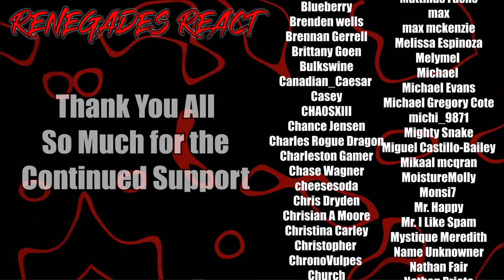Game Boy Advance: Power to the Pocket - Scott The Woz | RENEGADES REACT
Patron Saints:

aaron patrick
Adam Gleaton
AlaskanJosh98
Alessandro Inzirillo
Alex
Alex Jay
Alexander Rost
Aliff Sonny
Alunnar
Amy Howell
Anathon
Andre Bradford C Diaz
Andres Vega
Andrew Davis
Andrew Inman
Angel Rivera
Anoj
Anton BjÃ¶rn Emilsson
Apple_Juice426
Arcane_Rogue
Arctic Fox
Arencano
Arkion
Ashley Short
Ashley White
Asrieldreemur
Austin Ramirez
AWG
Azuma
Based Libertarian
Bass564
Benjamin Jenyns
Big Fuze
Black knight
BlackCatEd
Blake Thompson
Blazer64
Blizzky
Blueberry
Brenden wells
Brennan Gerrell
Brittany Goen
Bulkswine
Canadian_Caesar
Casey
CHA0SXIII
Chance Jensen
Charles Rogue Dragon
Charleston Gamer
Chase Wagner
cheesesoda
Chris Dryden
Chrisian A Moore
Christina Carley
Christopher
ChronoVulpes
Church
Clock-Tok
Cody Barnes
ColdPhilly
Colton
colton biggerstaff
Coma Blitz
CommanderNomNom
Connor Brown
Corey Costello
Cowboy Coyote
CptBlitz
Crimson Reaper
Crimson Revenant
CursingThrone92
D
D.M.C.
Dana Mario
Daniel Gonzalez
Daniel Metcalfe
DanielFRod
Dark Lord
Dark_SinTeX
Darkcarkiller666
Darkened_SNIP3R
DarkPrime25
David Chisholm
Deathgrips099
Delta
DemonGamer67
Devin bristol
Dezso Teo
Dimitri Mendev
Donald Armstrong IV
douledamn
Dr.Skuller
dragonking unity
dubstepgamer X
DudeInBlue
DunnBeDa1
Dwayne Pope
DWhit
Dylan Tapp
Eagle Squad
Eddy Reinhart
Elias Cristerna
Elijah Moffett
Elliott Leeks
Eoin Conlon
Epic Bingewatcher
Eric Banks
ERIC BARTON
Erick Ruiz
Ethan Davis
Ethan Peregoy
Eviltwin01
Evo
Extinctionteam75
FaalofMan20
Faletlon
Finnishturska87
Fluffyfreshmeat
fly crap
fnaf3tank
FranklyHam
Freddy69
FunkyJunky22
Gamara204
Gamegod4
Garrett
Gary Platt
Gavin Hintz
Geno
Ghostrider Gold
godzilla 312
goldenluger
GoldenSun762
Grayscale
Grayson Benner
gunnerzblades
HailRedKing
Hastur, The Yellow King
HelBoy16
Henny Zhi
Hikoro
HimuraXIII
InquisitorXarius
Inverse Voltage
iPhoenixPlayz
Isaac Roa
Jacob Pollard
Jacob W.
Jacobus06
James Andersen
James Eugene
James Fernandez
James Nicholson
James Pagel
Jared Cappel
Jason Green
Jazz 1255
JD
JDawg9903
Jeffrey
Jeffrey Rillon
Jeremy Kaulmann
Jestapath
Jim Kerrigan
Jimmy Nguyen
Johan Cedillo
Johan Stenfelt
John
John Cabral
JohnFastolf101
Jonathan A Vicars
Jonathan Rager
Jonathon Forney
Jordan
Jordan Wu
Joseph Allan
Joseph Dungan
Josh King
Joshua Gair
Joshua Sharer-Martin
Joshua Webb
Jovan Ramos
Juan Garcia
Just Chris
Justin
KaijuPaladinGabriel
Kara Rohlman
Kau Komori
Kay Scruton
Kelvin gaming
King Joe
klmx
kris cook
Kristian Laber
Kwang Chul Kim
Kylen
Lake Hawk
Landon Hiles
Laptop759
Lazzy
Lea
LeaderBlue
Lily Panda
Lindsey Rapisarda
Lj O'Rourke
Lofti
LovetheDove
LRC Napkin
Lucas Hogh-Janovsky
Lucius
Luckless
Luis Hernandez
Luis Soriano
Luke Byers-Jones
Majorkingbob
Malum Nuntius
Manam Kung
Marcus L
Mark Lynn
Marshall Seldon
Marshall Taylor
Martin Girouard
Martin TÃ¸mmerholen
MarvinatorHD
Matt Way
Matthew Hemingway
Matthew Paulson
Matthias Fuchs
max
max mckenzie
Melissa Espinoza
Melymel
Michael
Michael Evans
Michael Gregory Cote
michi_9871
Mighty Snake
Miguel Castillo-Bailey
Mikaal mcqran
MoistureMolly
Monsi7
Mr. Happy
Mr. I Like Spam
Mystique Meredith
Name Unknowner
Nathan Fair
Nathan Prieto
nek
NexusDreamZ
Nicholas Delcambre
Nick J
Nicolas Dealey
Nightwolf37
Noah Barnhardt
Noah Morgan
Nora Schnee
Noran Maann
Nova Rose
NullVoid
Oax Al
OhHai_Its Joe
OKTOKAT
omar
Omniczar
Owen
paranoid mind
Patience Daniel
Peter Keogh-Lynn
Phantom Pyralis
PhantomICE87
Philip Munoz
Phillip J Smith Jr
Plaguemonk42
PotterBrony
Ramon Moreno
rashaun moore
ray kent
Reaver Daemon
Recurve Gaming
Redemption
Rerekura mataamua
Richman1887
Rick Hound
RiZen
Robert F. Atrozskin
Robert Farrow
Roninn Hasstings
Ronny123
ross lingard
Roy Marax
ryan anderson
Ryu
SÃ¸vuOwO
Sandru
Sant25
Scar
Scott Slade
Scott Wright
Sean Anderson
SeaRaccoon
Shadow Quill
ShaiGuy
Sharkman
Shimell Williams
SilentValor
Singed Corpse
SlayerG88
Slendecker
Sliksick
Slip
smite me god
SNIPERSLAYER999
Snow
Somerandomguy
Son_of_Nemesis
Son_of_Revan
SouthStar
speeder2020
Sref
stephen crowell
stevmaster11
SuperMandibleClaw
Syenna Lupfer
Szymon K.
Tenebris Narud
tentaculls
Tesla116
TFrenchCanadian
The Manx
Theironcart
TheLoneLogan
TheQ651
TheTinman1996
Thezion1111
Thomas Martin
Thomas S
T-Money
Tokusa
Tomas Barreda (Tomyhill)
Touch Me
Travis Tierney
Tribal Typhoon
Tristan johnson
TrueAuraGuardian
Tshad Oswald
Twigo
Twiska
Tyler bandin
Under
Underuins
Unksa1198 Why
Valkyrie
Van Hohenheim
Videogamefreak34
Voltage
Vueko
weber_ dk
WeskerStars1987
William A. Riley
Willie Broughton
Wok
Wolfe26
Wulfric
X3ra
Xankoshu
Xavier Lavoie
Xaviro_
Xicen
Xmnan
yeetyeet 277
Yuriko
Zekria
Zone Z1